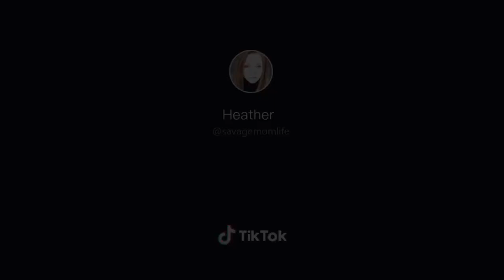My life be like!